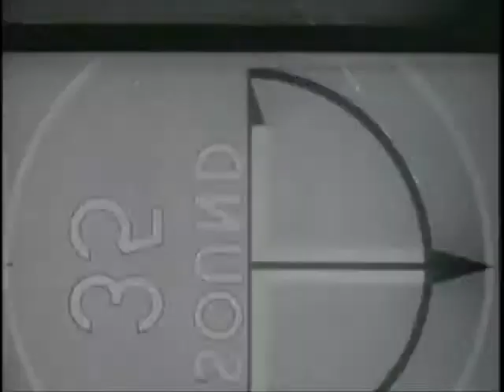Eugene Carson Blake arrested, July 4, 1963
From the archives of the Presbyterian Historical Society. On July 4, 1963, the stated clerk of the UPCUSA, Eugene Carson Blake, was jailed in Baltimore, Maryland, for trespassing. Along with 283 activists from the Council on Racial Equality and the Baltimore Clergymen's Interfaith Committee, Blake had challenged the owners of Gwynn Oak Amusement Park to desegregate.